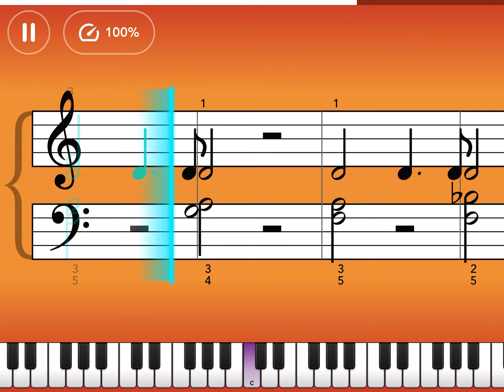Death Cue - F. Chopin - Simply Piano (#179)